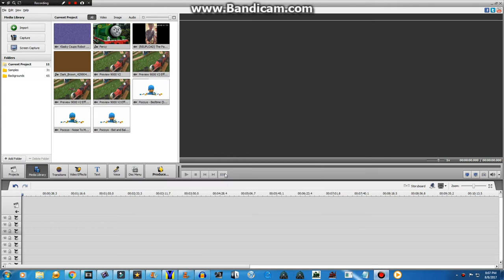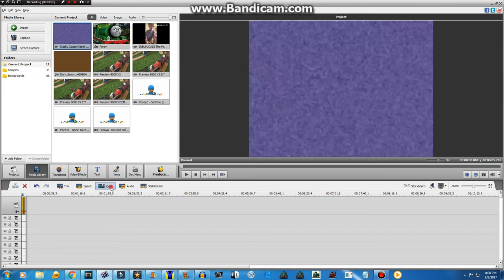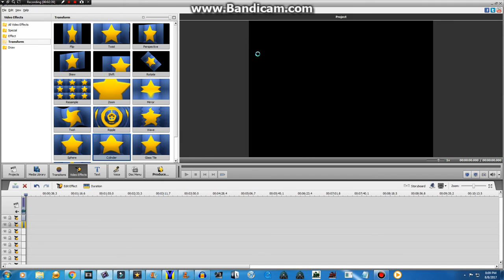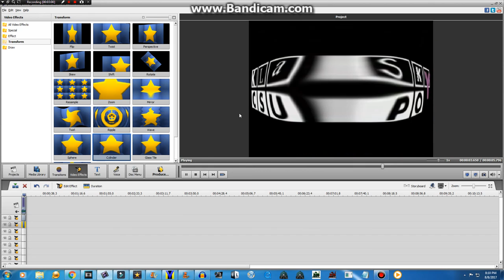How To Make Inflated